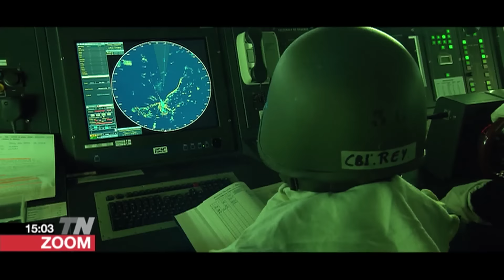Maniobras de defensa en el buque Cantabria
Seguimos acompañando a los barcos españoles en la misión de la OTAN en el Báltico, en ese caso en el buque Cantabria. Asistimos a un simulacro de ataque, que repiten decenas de veces para estar preparados ante una posible contingencia. La labor de esta nave consiste en el suministro de armamento, combustible y provisiones para otros barcos, una maniobra sin duda compleja en alta mar para la que todos los miembros deben estar alineados para que se complete con total seguridad. El buque Cantabria vuelve estos días a Ferrol, pero España seguirá al mando de esta misión hasta finales de mayo.